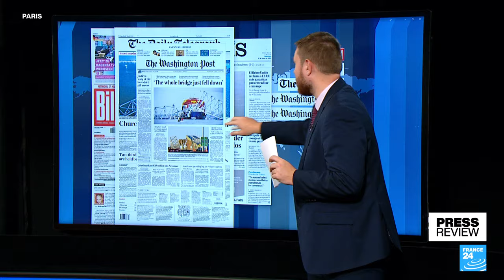US tyre manufacturer Goodyear at centre of 'global scandal of serious consequence' • FRANCE 24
IN THE PRESS – Wednesday, March 27: The American media react to the Baltimore bridge collapse, which has left six construction workers missing, presumed dead. Meanwhile, one French paper investigates a scandal involving American tyre manufacturer Goodyear. In other news, public confidence in the NHS is at a record low. Finally, a popular British television presenter has his trousers censored in North Korea.